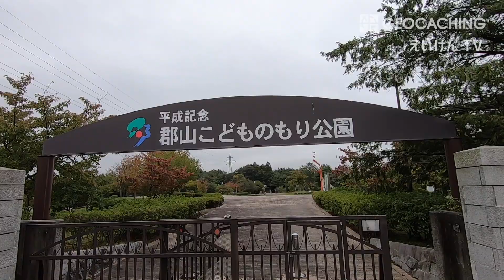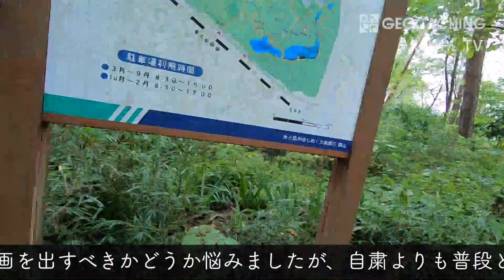【ジオキャッシング を楽しむ！】郡山こどものもり公園でサクッと発見してきました。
短めな動画になりましたけどどうぞお楽しみください。

今回訪れたジオキャッシュは、

です。